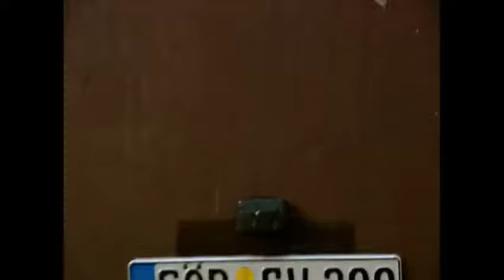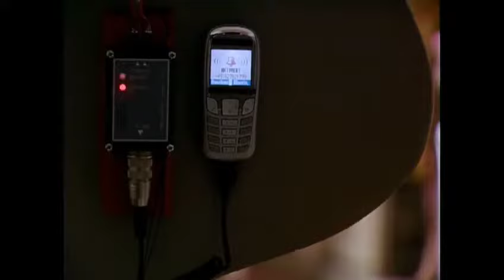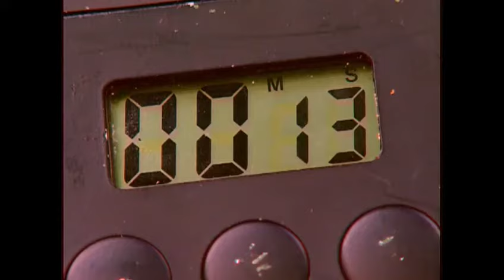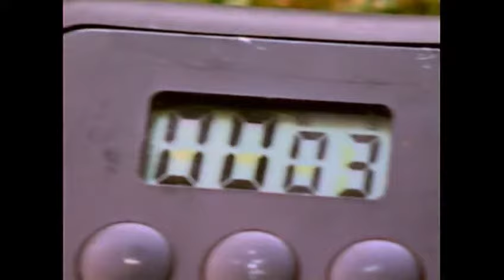ViB - Folge 364: Das Ja-Wort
Ja, ich will?